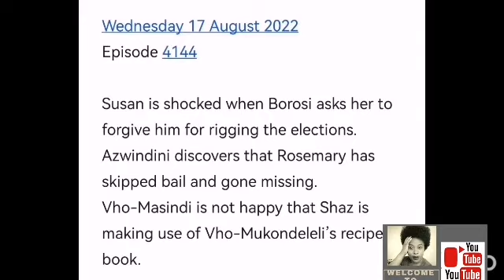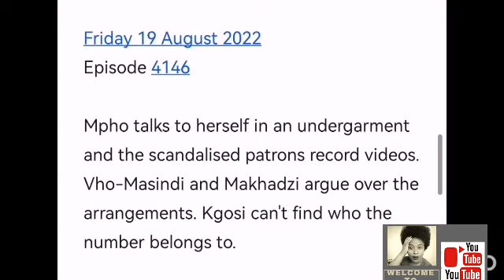Muvhango 15 August 2022: Tenda is growing increasingly worried about Mpho’s strange behaviour.😭